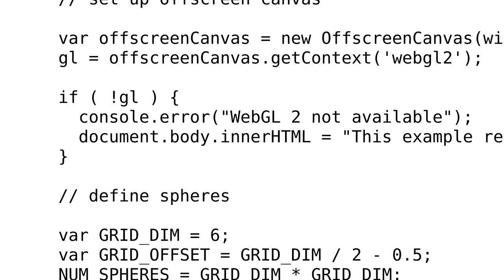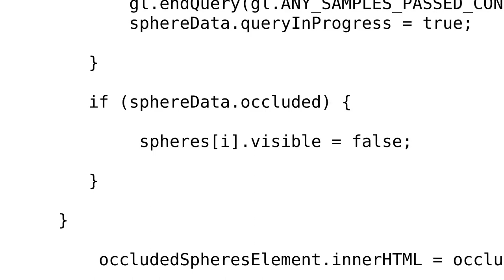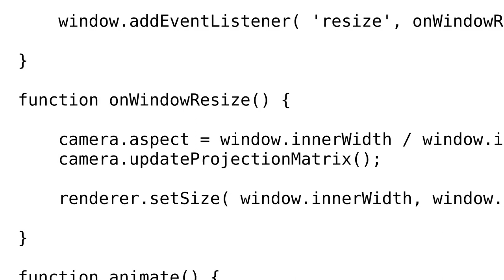Why is my occlusion culling failed with Three.js?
With thanks & praise to God, and with thanks to the many people who have made this project possible! You are responsible for your own actions.